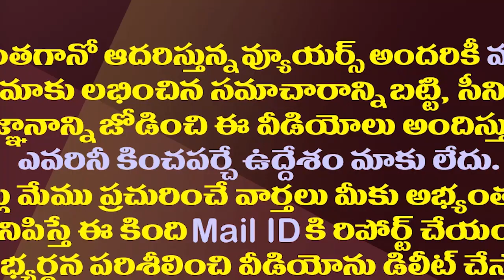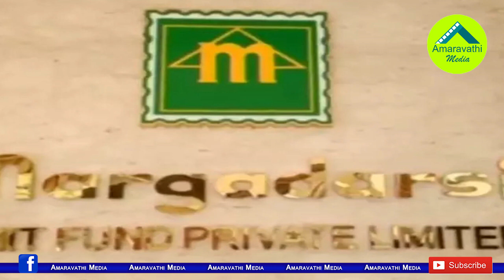మార్గదర్శి ఆరోపణలపై రామోజీ చెబుతున్న మాట ఇదీ| Margadarsi Chit Fund Company Paper Ads On It Searches